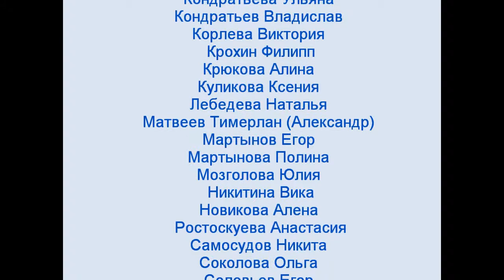Православный детский лагерь г. Судогды. 2014 год